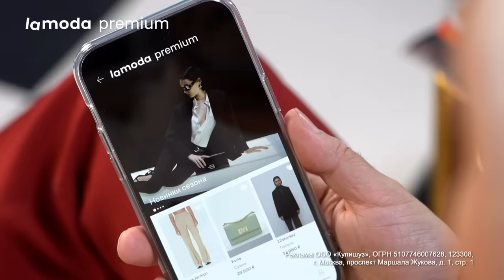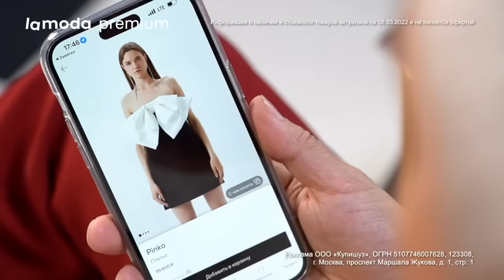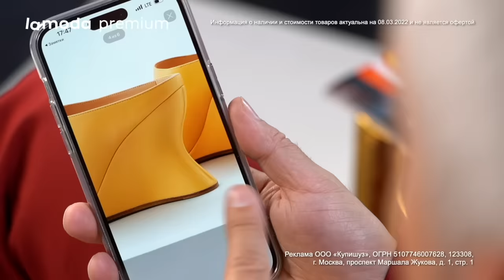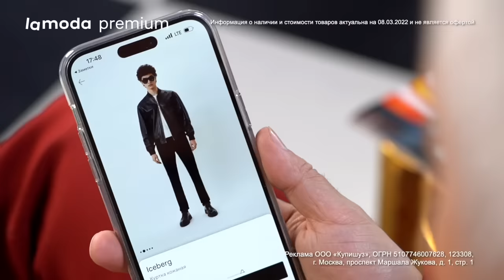Обзор луков звезд на Grammy 2023 | Гарри Стайлс, Лиззо, Меган Фокс и Машин Ган Келли, Бейонсе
Добро пожаловать на ROGOV LIVE! С вами стилист Александр Рогов и Гоша Карцев, и это новый сезон! Сегодня вас ждет обзор луков звезд на Grammy 2023. Мы обсудим самые яркие звездные образы на красной ковровой дорожке, но кажется, в этот раз селебрити все перепутали. Давайте посмотрим, кто в тренде, а чьи наряды застряли в нулевых. Лиззо, Доджа Кэт, Гарри Стайлс, Карди Би, Бейонсе, Тейлор Свифт, Меган Фокс и Машин Ган Келли, Пэрис Хилтон, Оливия Родриго, Камила Кабелло, Хайди Клум и многие другие - в этом разборе образов знаменитостей!

Реклама. Рекламодатель ООО "Купишуз".

Расшифруйте свой код молодости и красоты!

Таймкоды:
00:00 Интро
00:32 Во что одет Рогов?
01:01 Сегодня обсуждаем образы звезд на Grammy 2023
02:06 Лиззо
03:05 Второй образ Лиззо
04:47 Доджа Кэт
11:29 Гарри Стайлс
14:49 Другие образы Гарри Стайлса
17:10 Лурдес Леон
19:40 Карди Би
21:30 Другие образы Карди Би
23:18 Тейлор Свифт
25:23 Шанайя Твейн
27:07 Про Харриса Рида
28:00 Кейси Масгрейвс
29:33 Меган Фокс и Машин Ган Келли
32:48 Пэрис Хилтон
33:58 Мэри Джей Блайдж
35:05 Оливия Родриго
36:26 Камила Кабелло
37:51 Хайди Клум
38:40 Мигель
39:20 Тиара Томас
40:14 Dai Time
41:01 Биби Рекса
44:37 Blac Chyna
46:57 Алиша Геддис
48:00 Аманда Райфер
49:43 Дейвон Тайнс
51:43 DJ Spinderella
52:43 Дэрил Ханна
53:23 Эмбер Роуз
54:55 Yo Gotti
55:53 Карли Пирс
57:31 Бейонсе
59:11 Подведение итогов выпуска